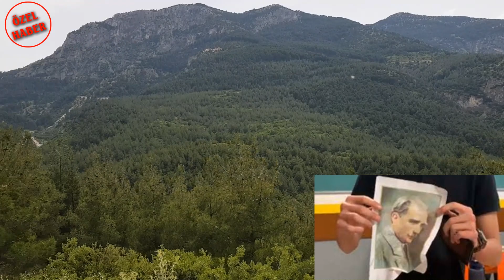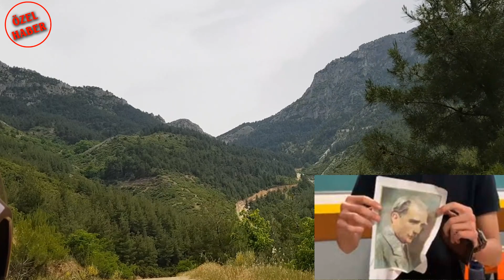AKİF EMİN SOYYİĞİT ACI HABER GELDİ BASKILARA DAYANAMADI İ'NTİHAR ETTİ CENAZE TÖRENİ ATATÜRKE HAKARET